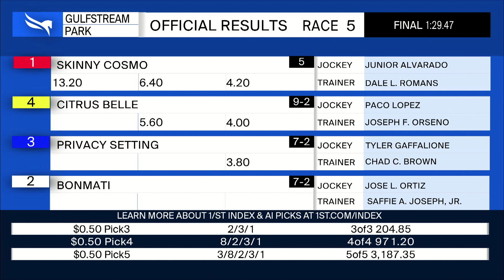Gulfstream Park January 25, 2024 Race 5